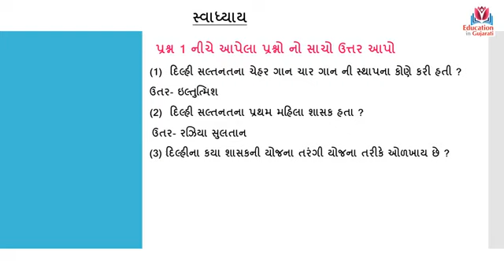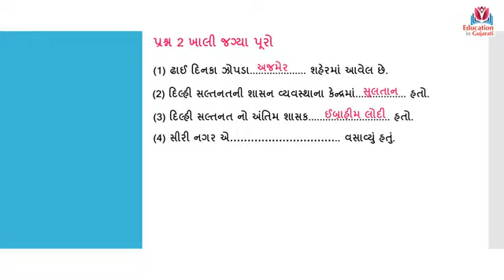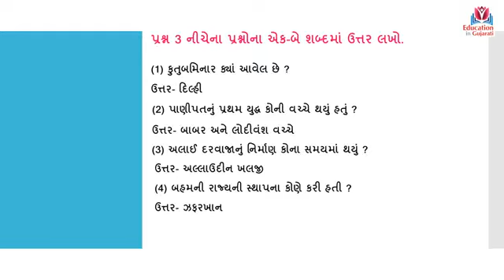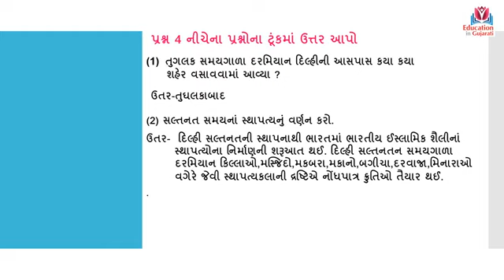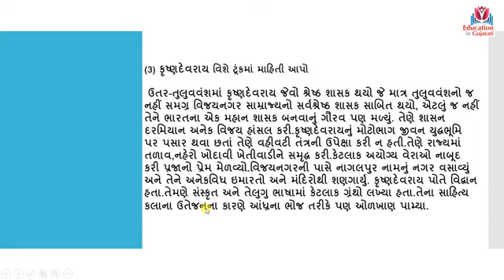Social science new course std -7 sem -1 ch.2 delhi saltanat exercise.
Social science std -7 new course